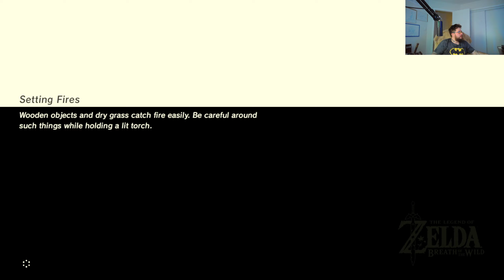Let's Play The Legend of Zelda Breath of The Wild Part 37